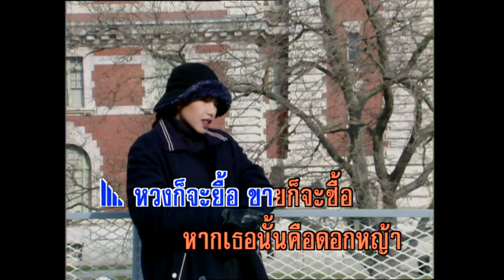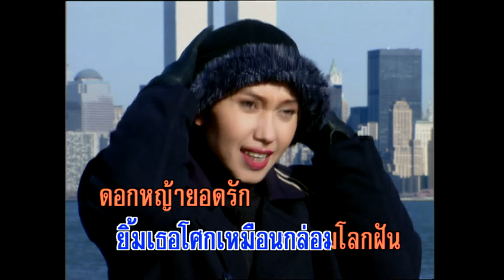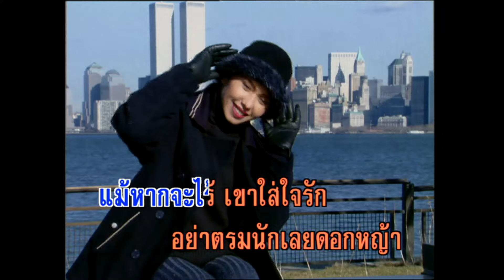ดอกหญ้า - สุเทพ วงศ์กำแหง (KARAOKE)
เพลง ดอกหญ้า
คำร้อง/ทำนอง : ชาลี อินทรวิจิตร / สมาน กาญจนผลิน

หวงก็จะยื้อ ขายก็จะซื้อหากเธอนั้นคือดอกหญ้า
ฉันเกรงว่าเขาจะย่ำซ้ำเหยียบให้เฉา
ฉันไม่เคยรัก ฉันไม่เคยหลงไม่เคยสงสารใครเท่า
สายตาเธอเศร้ายิ้มเธอโศกเหมือนกล่อมโลกฝัน
ดอกหญ้ายอดรัก ขอจงประจักษ์ใจฉัน
ยอดชู้คู่ขวัญเธอกับฉันเชื่อมชีวิตกันเถิดหนาแม้หากจะไร้
เขาใส่ใจรักอย่าตรมนักเลยดอกหญ้า
รู้ตัวดีกว่าฉันสมัครรักอยู่เสมอ